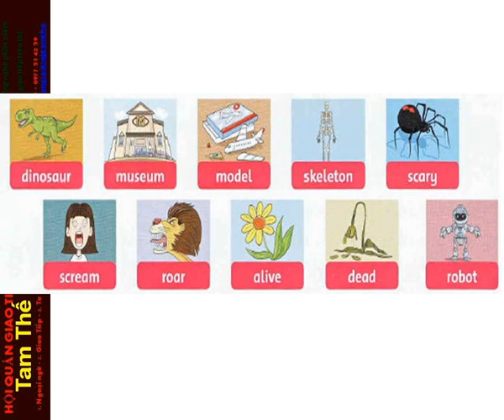FF4 CD1 18